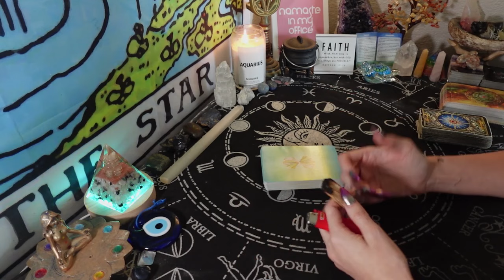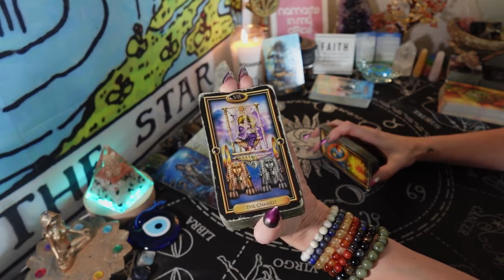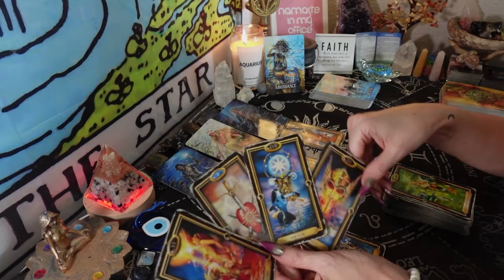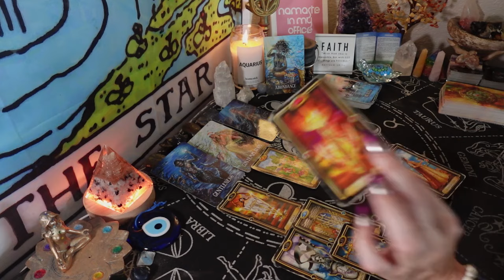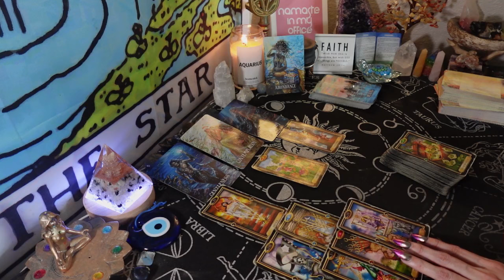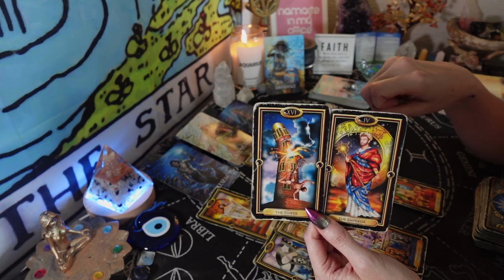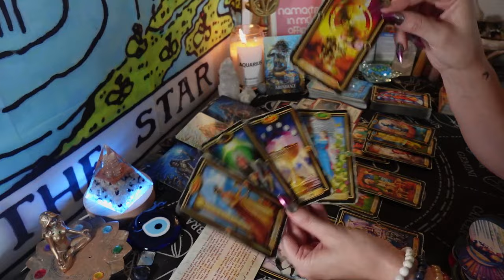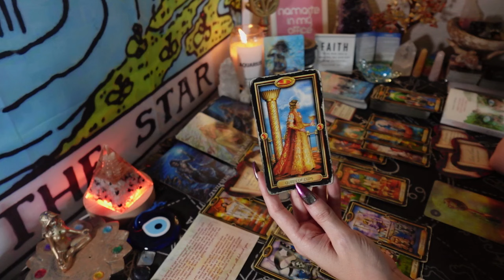IT IS UR LOVE & UR LIGHT THAT IS GUIDING THE EMPEROR OUT OF DARKNESS. "UR LOVE FILLS ME WITH LIGHT.'